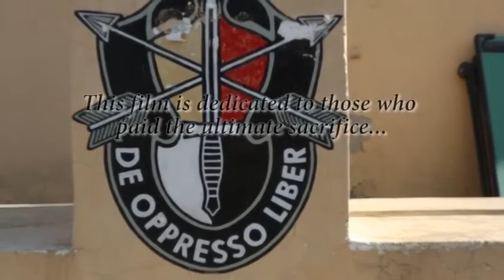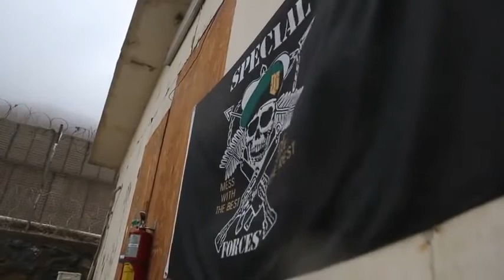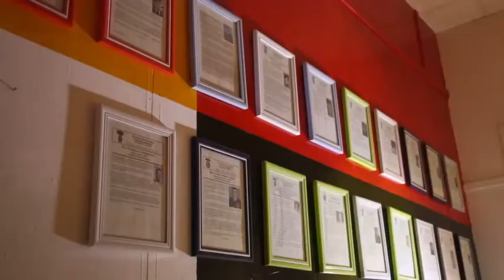Green Beret 2014